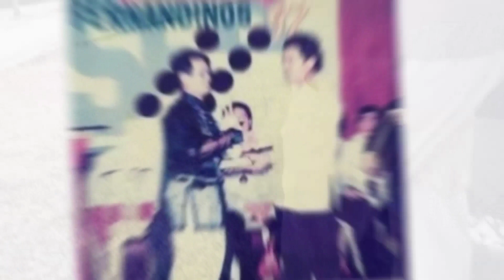Ms.Nora Aunor and Director Brillante Mendoza♥️Winning Tamdem♥️HAPPY BDAY DIREK♥️